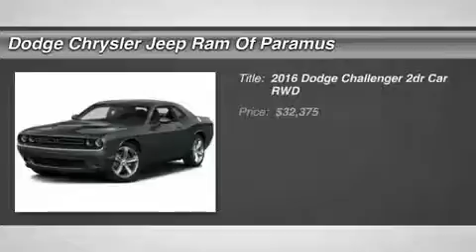2016 Dodge Challenger GH131842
2016 DODGE CHALLENGER Paramus, NJ
Stock# GH131842

Pick up this Bright White Clearcoat 2016 Dodge Challenger, available today. Featuring Automatic transmission, it has 17 miles. This could be the one you've been searching for.